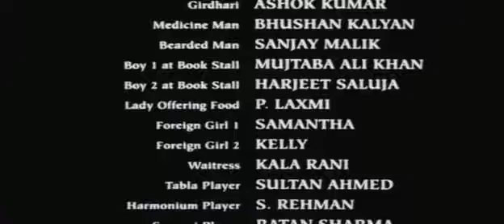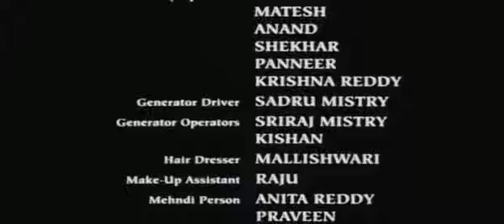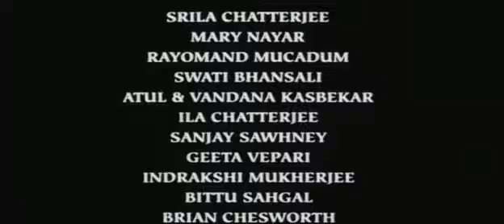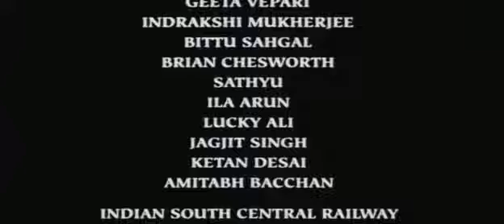Is Duniya Mein Apna Kya Hai (Is Nagari Mein) - Jagjit Singh, Bhopal Express Movie 1998.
Sung by: Jagjit Singh Ji
Year of Release: 1998
All copyrights are reserved with Sony BMG for the music of this video. This video is only for the entertainment and not for any copyright offense. All rights are reserved with the Sony Music. Ltd company for its use.